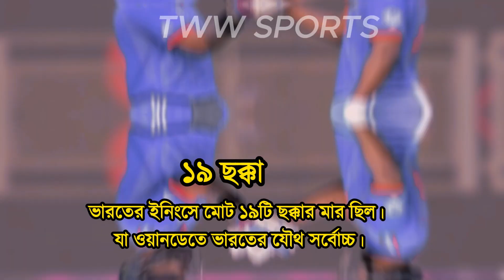কোহলির সেঞ্চুরির ফিফটি ও ভারতের অন্যান্য রেকর্ড !! Virat Kohli hit record 50th ODI century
ওয়ানডে ক্রিকেটের ইতিহাসে নতুন এক চূড়ায় আরোহণ করেছেন বিরাট কোহলি। সবাইকে পেছনে ফেলে হয়ে যান সর্বোচ্চ সেঞ্চুরিয়ান। ছুঁয়ে ফেলেন সেঞ্চুরির ফিফটি। এ যাত্রায় বেশ কিছু রেকর্ড স্পর্শ করেন তিনি।  ভারতের অন্যান্য রেকর্ড !1